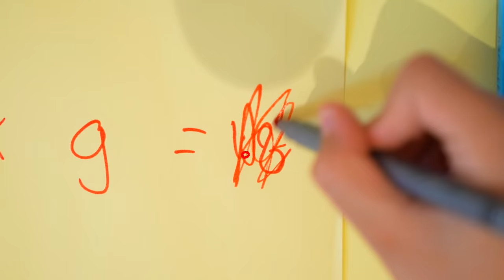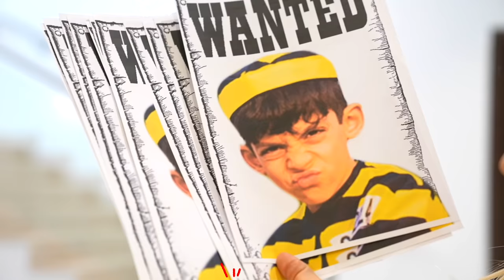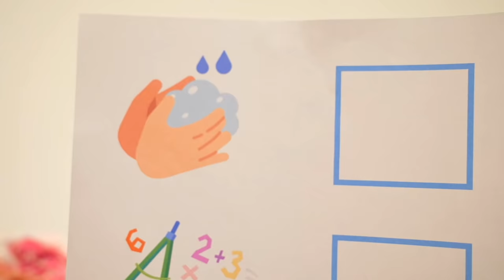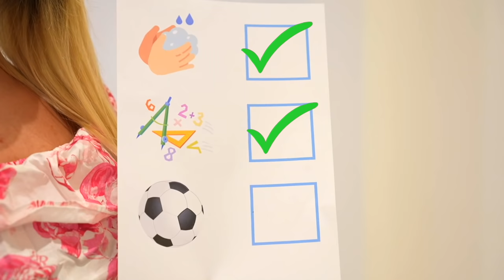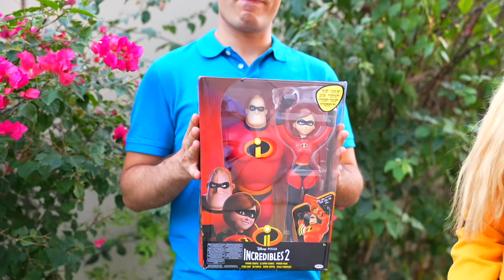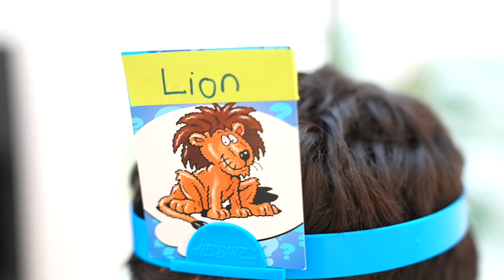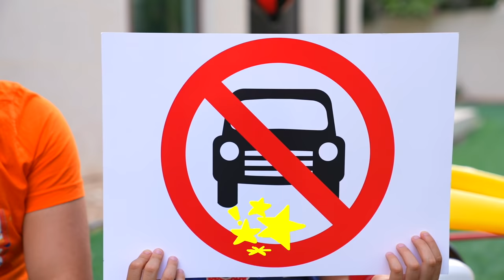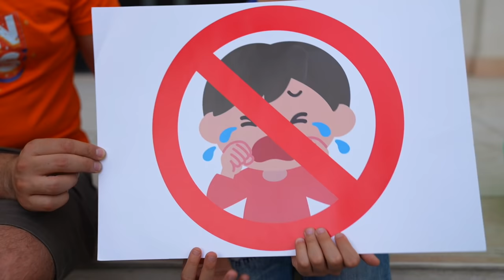Jason pretend play with toys - best videos with good brother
A collection of videos for children with Jason - the younger brother of Alex